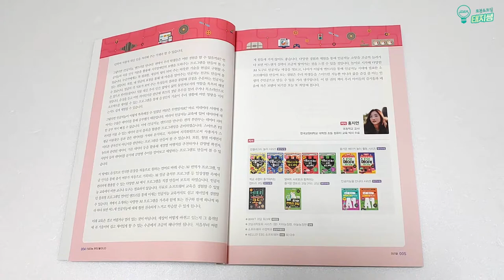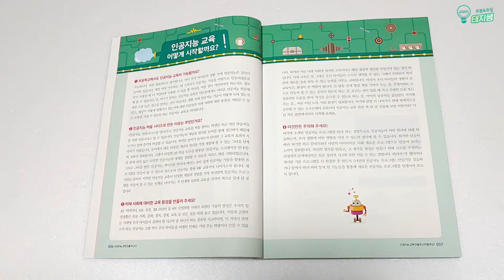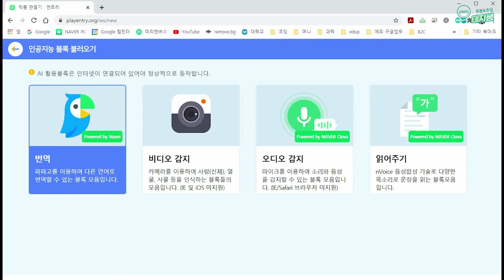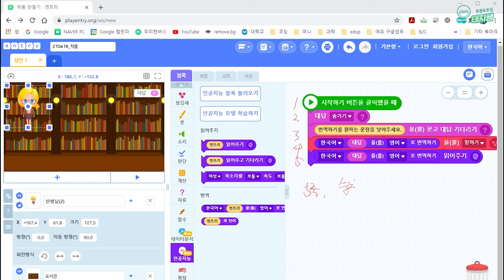[초등 인공지능교육 추천도서] 인공지능 엔트리를 만나다 - 영진닷컴/홍지연 저